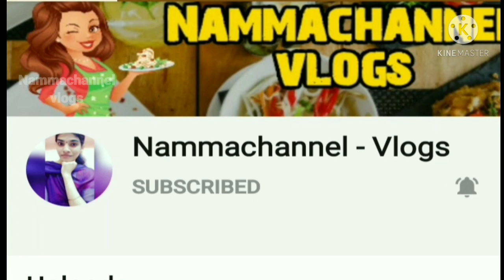Aloo paratha | potato stuffed paratha | paratha receipe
Aloo paratha potato stuffed paratha paratha receipes

INGREDIENTS

Potato                    - 2
Onion                      - 1
Salt                           - required
Water                       - required
Coriander leaf
Oil

Watch video and how to make aloo paratha

Nammachannel vlogs